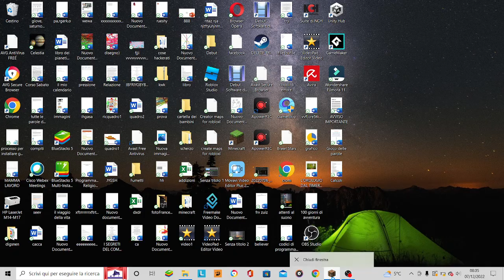PRENDO I MATERIALI PER COSTRUIRE LA CASA SULLA FRANCYVANILA TRAMITE PC - FRANCYVANILLA PC EP 4